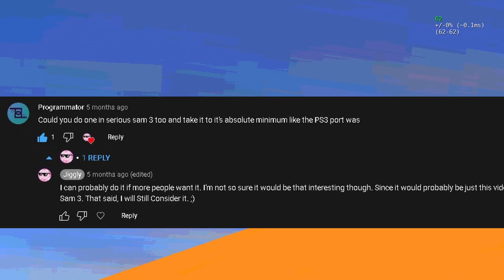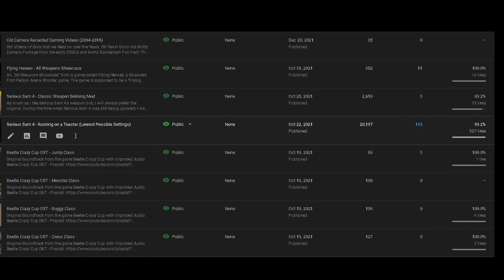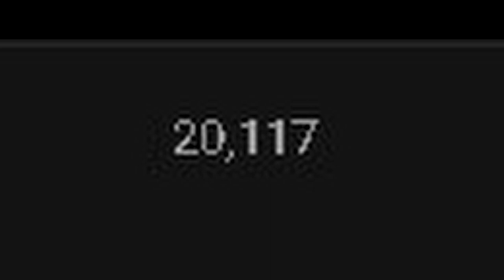Serious Sam 3 - Running on a Toaster (Lowest Possible Settings)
A viewer request. Although this is the Fusion version of SS3, it's still technically the same, right?
*nervously looks left and right while beginning to sweat*

I've also included the SSHD the First and Second Encounters as Bonuses, just in case someone asked for them too, so you're welcome. ;)